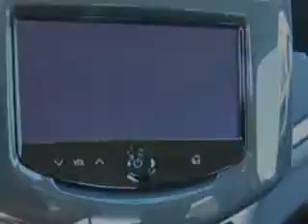2015 Chevrolet Sonic Hoffman Automotive Hagerstown, MD 21740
Chevrolet Sonic Imagine driving this White Diamond Chevrolet Sonic Sedan, equipped with a 4 Cylinder engine and an automatic transmission.
MILES:      6
VIN:1G1JE5SB1F4104606

Hoffman Automotive
101 South Edgewood Drive
Hagerstown, Maryland 21740